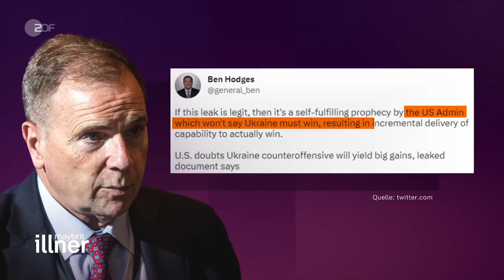Große Offensive, große Zweifel - hat die Ukraine genug Unterstützung? I maybrit illner vom 04.05.23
Dies ist ein Ausschnitt der "maybrit illner" Sendung vom 04. Mai 2023. Die ganze Sendung gibt es in der ZDF Mediathek

Die Ukraine bereitet eine Gegenoffensive vor. Der Erfolgsdruck ist hoch - im eigenen Land, aber auch bei den westlichen Verbündeten. Die wollen der Ukraine dennoch keine Raketen mit größerer Reichweite liefern. Nur ein Hinweis auf das Misstrauen zwischen Washington und Kiew? Und was bedeutet eine zweite Kandidatur Bidens für die westlichen Verbündeten? Was, wenn Trump doch noch stärker wird und am Ende gewinnt? Muss Europa dann eine eigenständige Politik machen und hat es dazu die Kraft?

Der mutmaßliche Drohnenangriff auf den Kreml könnte nach Ansicht des Grünen-Politikers Jürgen Trittin ein Signal für Auseinandersetzungen im inneren russischen Machtzirkel sein. Man könne derzeit nur spekulieren, aber für eine Inszenierung sei der Vorfall "zu idiotisch inszeniert" gewesen, so Trittin.

Der ehemalige US-General Ben Hodges ist überzeugt, dass die Drohnenangriffe auf den Kreml von Insidern der russischen Regierung durchgeführt wurden. Sie seien "eine Peinlichkeit für Präsident Putin" und "ein Zeichen dafür, wie schlecht die Dinge stehen".

Chinas Position im Konflikt zwischen der Ukraine und Russland sei ein "schwieriger Drahtseilakt", so die Sinologin und Politikwissenschaftlerin Janka Oertel. Einerseits wolle sich China als Unterstützer des Friedens darstellen, andererseits fest an Moskaus Seite stehen.

Die USA stehe laut Elmar Theveßen, Leiter des ZDF-Büros in Washington, fest an der Seite der Ukraine. Sollte Donald Trump erneut zum Präsidenten gewählt werden, bestehe jedoch das Risiko, dass dieser Vereinbarungen mit Putin trifft, die einen territorialen Verlust für die Ukraine bedeuten. Daher sei es wichtig, dass die Frühlingsoffensive der Ukraine erfolgreich verlaufe, um größeren Druck auf den Kreml ausüben zu können.

Für Friedensverhandlungen mit Russland sei es wichtig, Putin auch einen Weg zu ermöglichen, vor der eigenen Bevölkerung das Gesicht zu wahren, so die ZDF-Reporterin Katrin Eigendorf, da es sehr wahrscheinlich sei, dass er auch nach dem Krieg weiterhin an der Macht bleibt. Eine solche Lösung sei dabei nicht nur abhängig von territorialen Fragen.